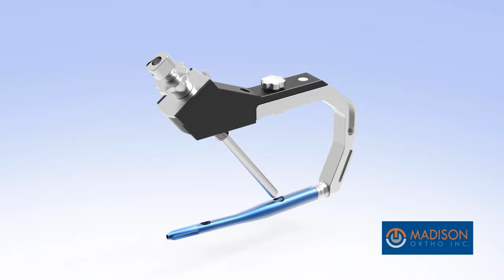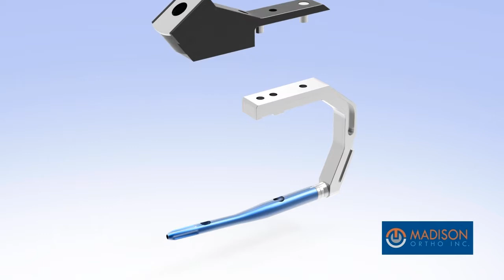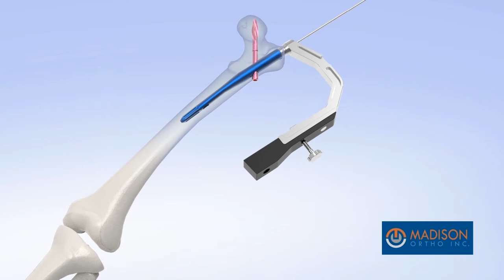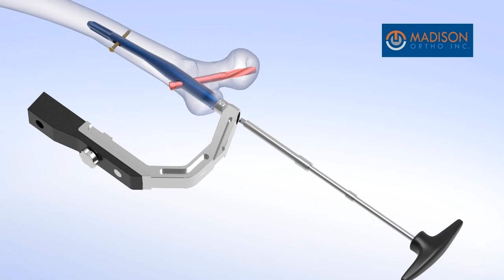Atlas PFNA Nail